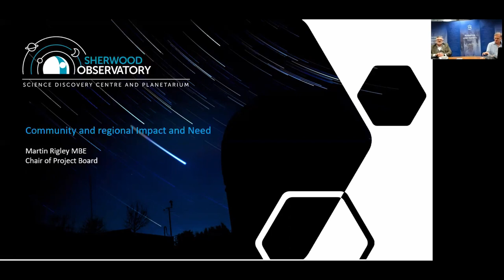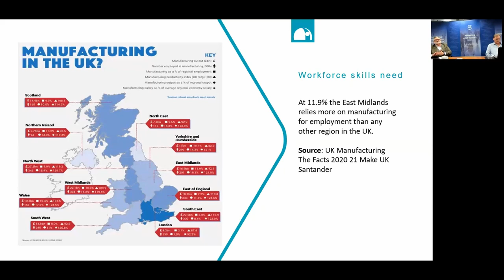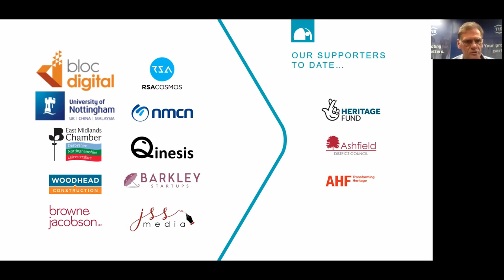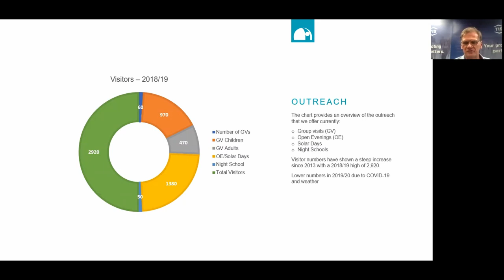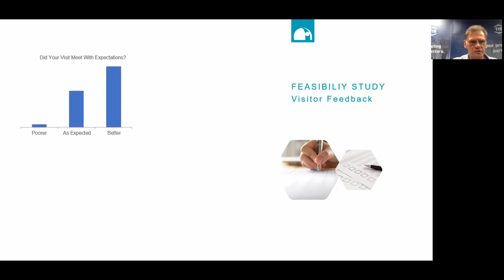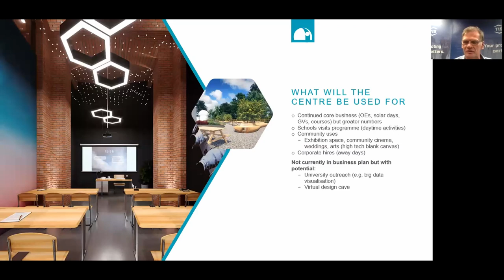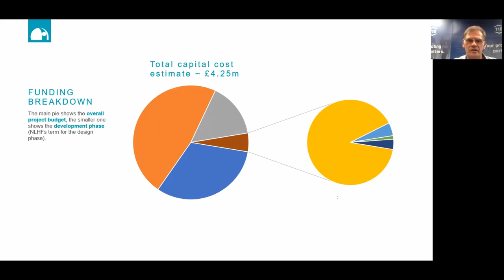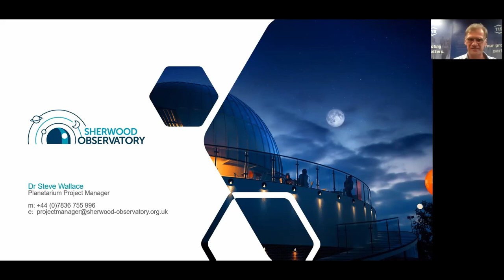MSAS announces plans to build a planetarium at Sherwood Observatory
Martin Rigley and Steve Wallace host a virtual meeting to launch a project to build a science discovery centre and planetarium at Sherwood Observatory.

Recorded on the 6th October 2020.